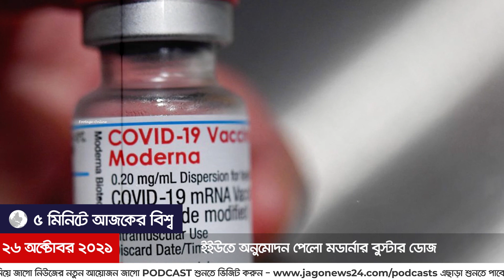৫ মিনিটে আজকের বিশ্ব সংবাদ | ২৬ অক্টোবর ২০২১ | Jagonews24.com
৫ মিনিটে আজকের বিশ্ব সংবাদ | ২৬ অক্টোবর ২০২১

• সুদানে অভ্যুত্থানবিরোধী বিক্ষোভ, গুলিতে ঝরল ৭ প্রাণ
• যুক্তরাষ্ট্রে শপিংমলে হামলায় দুইজন নিহত, আহত ৮
• নাইজেরিয়ার মসজিদে বন্ধুকধারীদের হামলায় নিহত ১৮
• বিয়ে করলেন জাপানের রাজকুমারী মাকো, হারালেন রাজত্ব
• ইইউতে অনুমোদন পেলো মডার্নার বুস্টার ডোজ